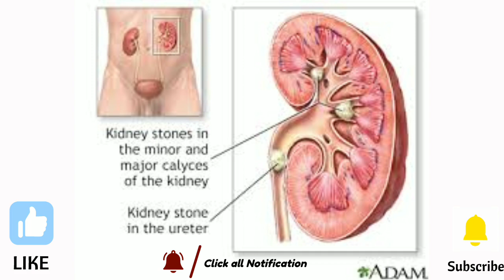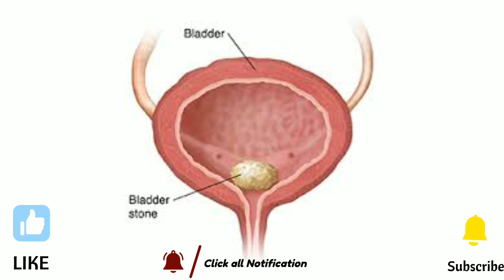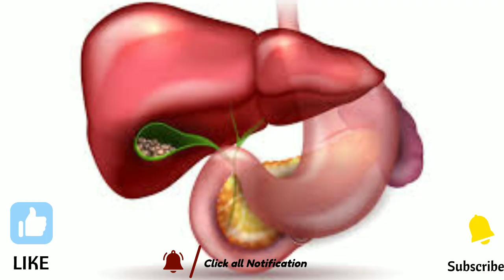berberis vulgaris | berberis vulgaris q | berberis vulgaris homeopathic medicine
to
                     SA MEDICINE KNOWLEDGE

You will get medicine related videos in simple Hindi language. If you like the video, then do like the video and do not forget to subscribe the channel so that you will get notification of the video from time to time.  Keep watching, the videos uploaded on this channel are made only for medicine information, which is for those doing medical practice, this video is not for the common man, friends, do not take any medicine yourself nor give it to anyone, if you are interested in medicines.  If there is any need then take medicines from the doctor. If you take medicines on your own then you will be responsible for any kind of harm.